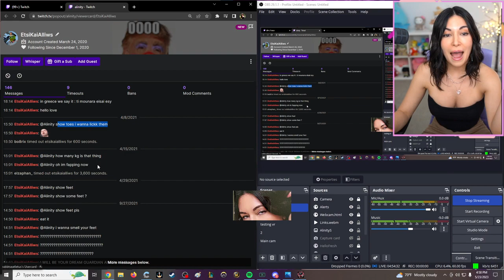Alinity finds her most down bad chatter